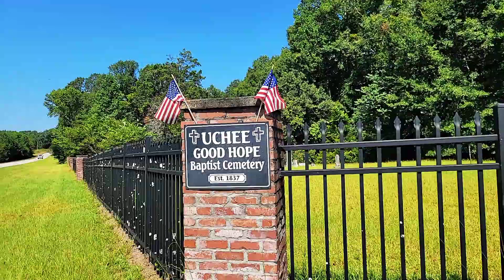Good Hope Baptist Church, Uchee, Alabama, Urban Exploring